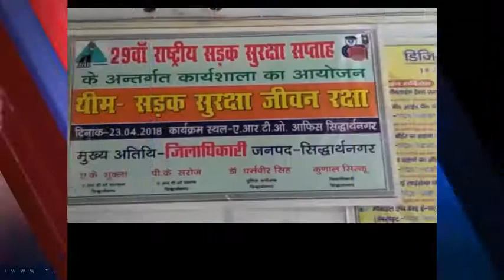सिद्धार्थनगर परिवहन विभाग के द्वारा रैली निकाली गई जिसमें परिवहन विभाग सिद्धार्थनगर के सभी अधिकारीयो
Live news,
News today,
Daily news,
News channel,
News India,
Samachar,
Nonstop news,
Super fast news,
Speed News,
बड़ी ख़बरें,
आज का समाचार,
समाचार,